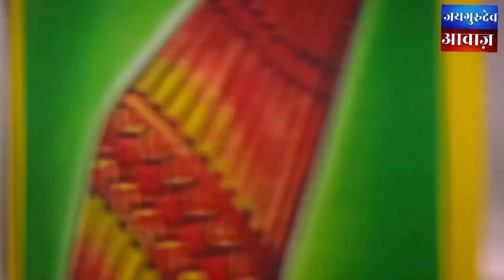होली मिलन भजन:- तेरे एहसान का बदला चुकाया जा नहीं सकता। tere Ehsaan ka badla chukaya ja nahi sakta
🌹🌹 *जय गुरुदेव नाम प्रभु का* 🌹🌹
🖤कलयुग जा रहा है सतयुग आ रहा है💓
यह चैनल परम पूज्य स्वामी बाबा जयगुरुदेव जी महाराज की आदेश और दया से समग्र विश्व में उनकी आवाज को पहुंचाने में सेवारत है।
आप सभी सत्संगी प्रेमी भाई बहनों से विनम्र सहृदय निवेदन है कि आप प्रतिदिन का सत्संग देखिए सुनिए और अन्य प्रेमियों तक पहुंचा कर सेवा का लाभ उठाइए।
👉👉यह जयगुरुदेव आवाज, समय की आवाज है 👉👉वक्त के आला फकीर की आवाज है।
परम संत बाबा जयगुरुदेव जी महाराज अभी उसी शरीर में जीवित है.. उन्होंने स्वयं कहा है कि जब तक मैं परिवर्तन नहीं कर देता तब तक यह मैं मानव शरीर छोड़ने वाला नहीं हूं। मैंने इस बार 45 करोड़ जीवों को नामदान दिया है, जब तक उन सबको अनामी धाम नहीं पहुंचा लेता, तब तक मैं यह मानव चोला नहीं छोडूंगा।
उन्होंने यह भी कहा कि मैं कलयुग को भगाऊंगा। सतयुग को लाऊंगा। सबको न्याय सुरक्षा रोजी रोटी की व्यवस्था बना कर दूंगा । सबको शाकाहारी बनाऊंगा। सब की जीवात्मा को जगाऊंगा। परमात्मा से मिलाऊंगा और अपने जगाए नाम जहाज पर बैठाकर इन जीव आत्माओं को इनके घर पहुंचाऊंगा.. जब तक मैं इन जीव आत्माओं को अजर अमर देश नहीं पहुंचा लेता तब तक मैं यह मानव चोला छोड़ने वाला नहीं हूं... चाहे मुझे परिवर्तन करने के लिए इसी शरीर में 400 वर्षों तक क्यों न रहना पड़े ।
नोट:- प्रस्तुत सत्संग स्वामीजी महाराज के चरणों में समर्पित एक सत्संगी प्रेमी द्वारा सुनाया जा रहा है। इसलिए यह जयगुरुदेव आवाज उन्हीं के चरणों में सेवारत है आप सभी योगदान अपना अपना कीजिए और सेवा का लाभ उठाइए ।

⭕दूसरा चैनल:- SEASON-3 :- शाकाहारी सदाचारी बाल संघ पत्रिका आडियो बुक।
⭕हमसे सदैव जुड़ने के लिए टेलीग्राम से जुड़ जाए, दिए गए लिंक पर क्लिक करके और discuss group join कर लें 👇👇👇
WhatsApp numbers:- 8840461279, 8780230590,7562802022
⭕ इसी अकाउंट नंबर पर जयगुरुदेव आध्यात्मिक आश्रम गुरुद्वारे के निर्माण हेतु सेवा देनी है👇👇👇
जयगुरुदेव आध्यात्मिक वैचारिक प्रचार समिति
शाखा:-INDIAN BANK {इलाहाबाद बैंक} 🏦, मिश्रिख नीमसार, जिला सीतापुर उत्तर प्रदेश

इस मोबाइल नंबर पर संपर्क करके अपने अकाउंट से संबंधित सारी जानकारी प्राप्त कर सकते हैं।

          🌹🌹बाबा जयगुरुदेव जी महाराज का संदेश 🌹🌹
प्रभु कहां है, संसार के मनुष्यों को जानकारी कराई जाती है। आप सब सोचो, हम कहां से आए हैं और कहां जाएंगे। क्या यह शरीर तुम्हारा है जो घमंड करते हो?
       सोचो जब स्वांसो की पूजा खत्म होगी, तत्काल शरीर से जीवात्मा को मकान मालिक निकाल देगा। धन, दौलत, मकान, जमीन, दोस्त-मित्र, भाई  बन्धु, पति-पत्नी यहां छूट जाएंगे। किसके लिए जोड़ रहे हो?
                कहां जाओगे, तुम नहीं जानते हो। सुनो, हम आपको बताते हैं। जब तुम पशु पक्षियों के शरीरों में बंद किए जाओगे, जब नर्कों की आग में जलाए जाओगे, कौन बचाएगा, कभी सोचा है? मांस, मदिरा, अंडा छोड़ो और पशु पक्षियों की हत्या मत करो, यह पाप कर्म है. यह पाप कर्म काल का कर्जा है जो देना होगा। बीमारी आ रही है, बचो और बचाओ। शाकाहारी रहो। दया करना महापुरुषों से सीखो वरना वक्त निकला जा रहा है।
🌻अहिंसा राज कायम करो, प्रजा तब सुखी होगी। कुदरत का चक्र चलने जा रहा है, अच्छी नसीहत पकड़ो।
                                          (संत तुलसीदास जी महाराज)
                                     उर्फ बाबा जयगुरुदेव जी महाराज

🌹MESSAGE OF BABA JAIGURUDEV JI MAHARAJ🌹

WHERE IS GOD IT IS TO APPRISE THE HUMAN BEING OF THE WORLD. JUST THINK FROM WHERE WE HAVE COME AND WHERE SHALL WE GO. IS THIS HUMAN BODY YOURS OF WHICH YOU ARE PROUD OF ?
           GIVE A THOUGHT. WHEN THE STORAGE OF BREATHS EXHAUSTS, THE OWNER OF THIS HOUSE WILL TURN OFF THE SOUL IMMEDIATELY FROM THE BODY. VALUABLE, LAND, FRIENDS, RELATIVES, HUSBAND AND WIFE ALL WOULD BE LEFT HERE. FOR WHOME  ARE YOU HOARDING ?
         WHEN YOU WILL GO YOU ARE UNAWARE.  LISTEN, I AM TELLING YOU. WHEN YOU WILL BE IMPRISONED IN THE BODIES OF ANIMALS AND BIRDS AND BURNT IN THE HELLS THEN WHO WILL COME FOR YOUR RESCUE ?HAVE YOU EVER THOUGHT OF IT? GIVE UP MEAT, LIQUOR, EGG AND DO NOT KILL ANIMALS AND BIRDS.  THESE ARE SINFUL DEEDS. THESE SINFUL DEEDS ARE DEBTS OF GOD WHICH YOU WILL HAVE TO REPAY .
      DISEASES ARE FORTHCOMING. BE VIGILANT TO SAVE YOURSELF AND OTHERS AS WELL. BE VEGETARIAN. LEARN FROM THE *SAINTS* TO BE MERCIFUL OTHERWISE TIME IS FLEETING. ESTABLISH THE KINGDOM OF THE 🚫NON-VIOLENCE🚫 ONLY WIN THE THE PEOPLE WILL BE HAPPY. THE CRUEL WHEEL OF THE NATURE IS  ADAMANT TO PLAY ITS OWN GAME AND THEREFORE FOLLOW UP THE GOOD ADVICE.
                     👏SAINT TULSIDAS JI MAHARAJ👏
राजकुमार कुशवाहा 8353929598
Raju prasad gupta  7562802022